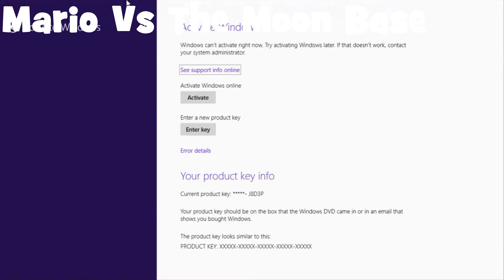Funny Gaming Moments #3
Here's another montage of some of my favorite FUNNY DUMB SILLY STUPID RANDOM FAIL RAGE moments from making my videos. Here are links to the playlists of each game featured in this video, in order: